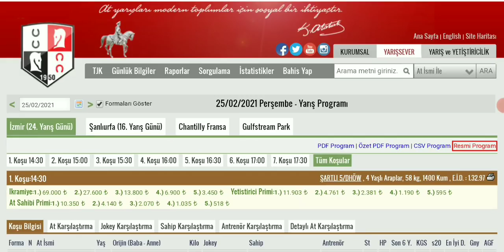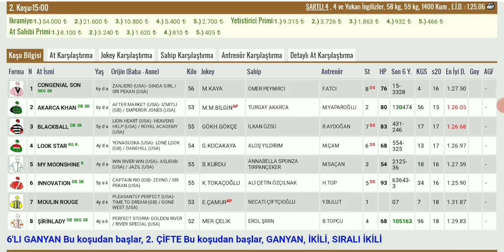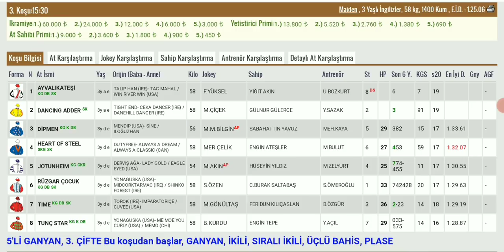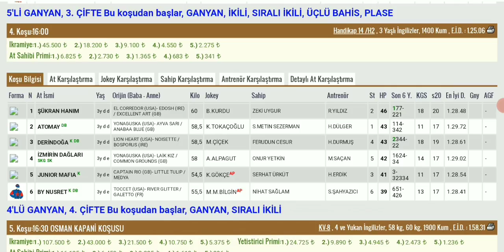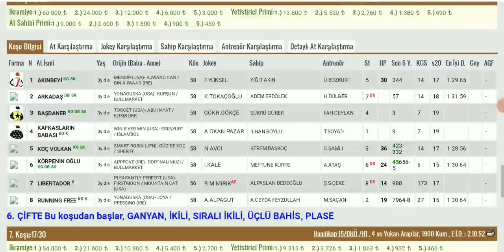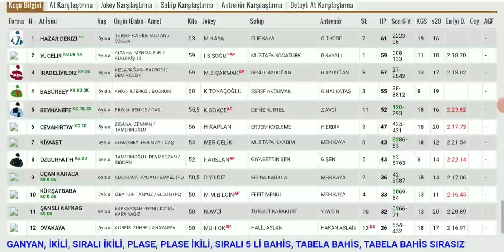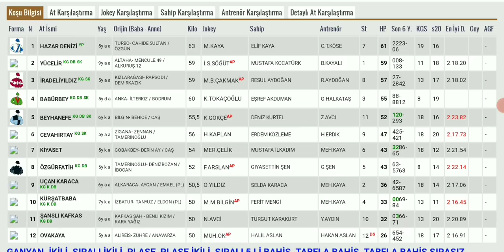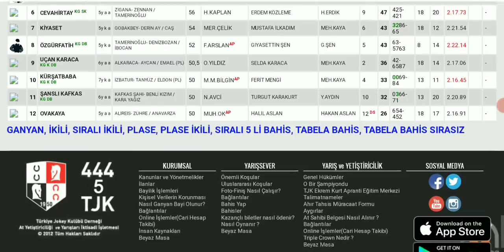25 Şubat izmir Altılı At Yarışı Tahminleri ve Altılı Tahminleri Bankoları - TJK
25 Şubat izmir canli atyarisi Son Dakika Canlı ganyan izle At Yarışı Tahminleri

25 Şubat izmir Altılısı önerilerim

25 Şubat izmir Altılı At Yarışı Tahminleri ve Altİlİ için Bankolar